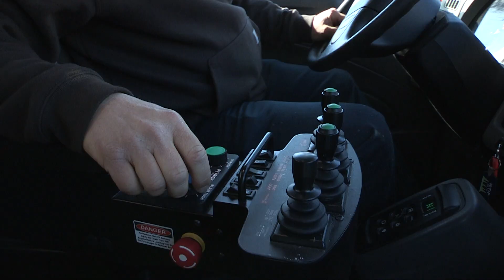Smart Salting training for property management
The MPCA Smart Salting for Property Management certification training will help management-level property managers, local government decision-makers, and environmental professionals learn how to save money and protect water resources using less salt while maintaining safe paved surfaces. The tons of salt used every year to manage snow and ice damages infrastructure and vegetation and pollutes our lakes, streams and groundwater. Learn more about our training program and sign up for a training class today!